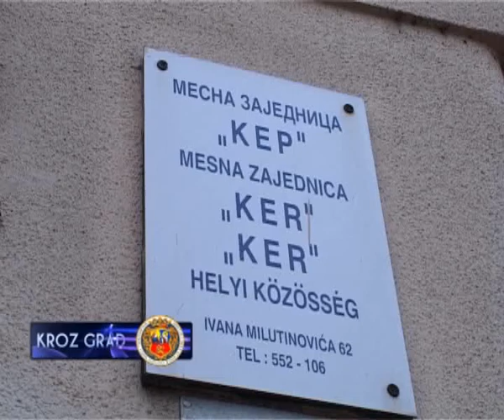Plan rada MZ Ker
Danas je predstavljen plan rada MZ Ker